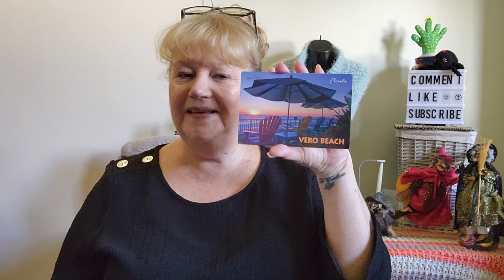Unboxing Happiness...Sharing My Happy Mail.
Come join in the fun and happiness.

Mail Contact
Judy@Witchpeace Craft